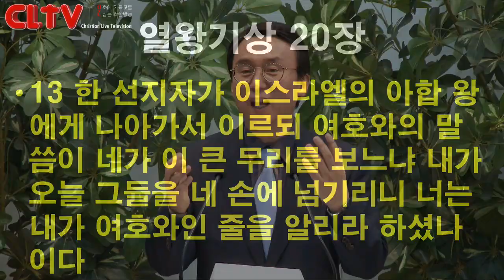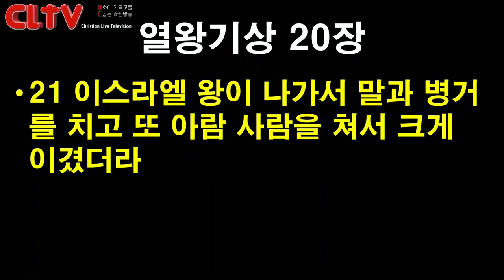CLTV 파워메시지ㅣ2020.1.12 주일설교ㅣ에덴교회(곽성덕 목사)ㅣ'하나님 편에 서는 결단'